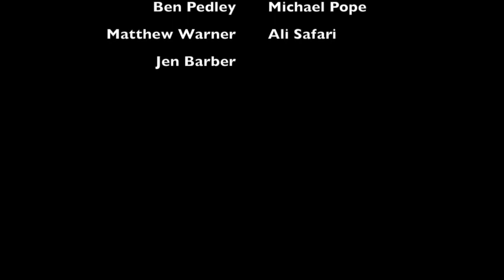surc ski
This video is about surc ski